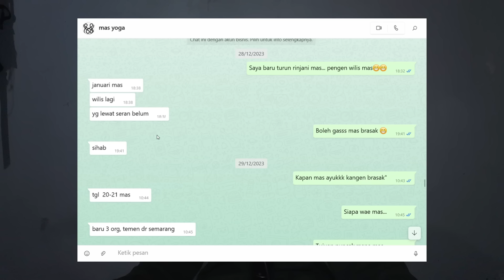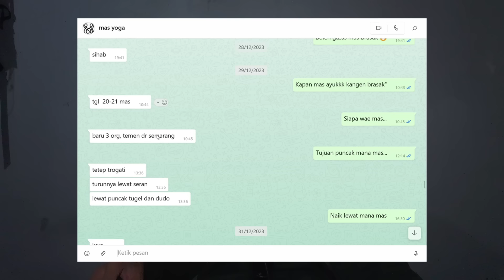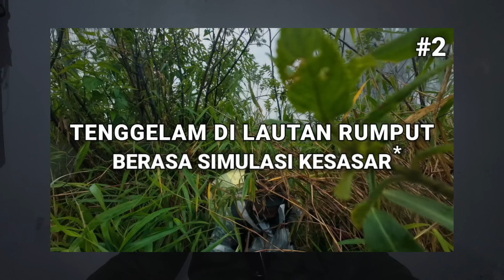"JALUR BELANDA TAHUN 1938" CERITA GUNUNG WILIS - NGOLAS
Video lanjutan menuju kampung seran, dan cerita di balik perjalanan dan hal hal aneh yang terjadi,,,

Salam lestari